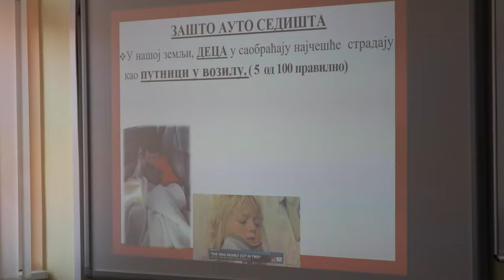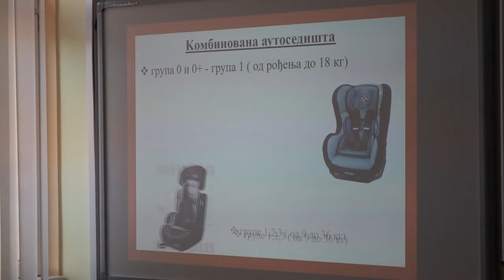NOVA AKCIJA PODELE AUTOSEDIŠTA RODITELJIMA NOVOROĐENIH BEBA